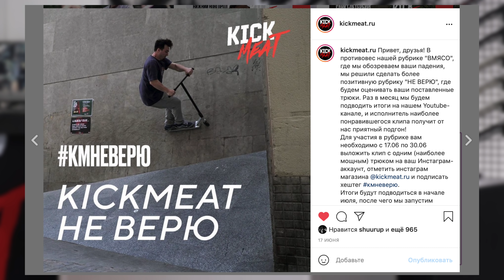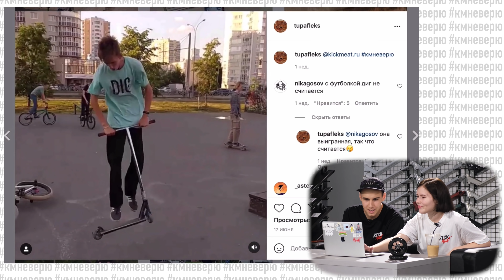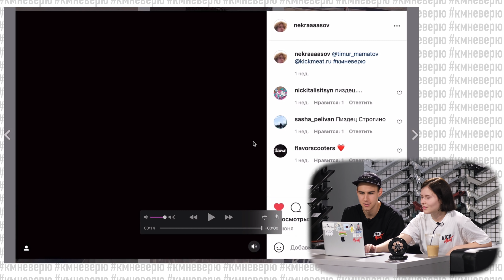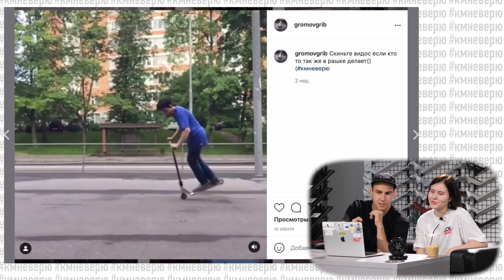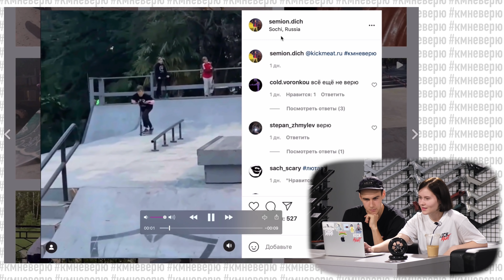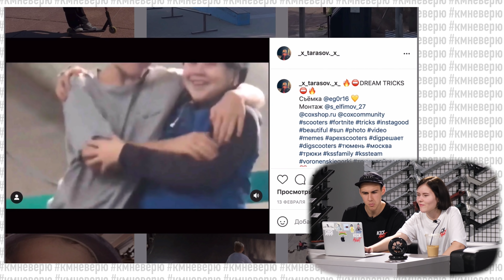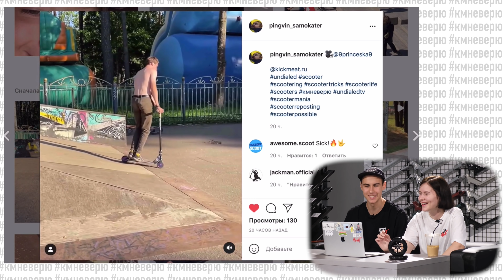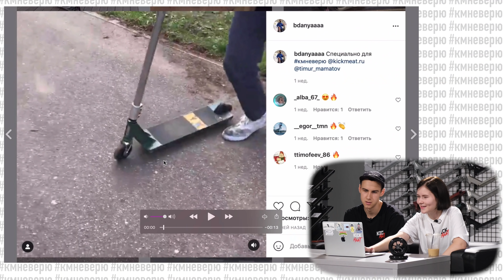КМНЕВЕРЮ - 1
Всем привет!
Встречайте первый выпуск нашей новой рубрики "Kickmeat Не Верю" в котором мы обозреваем ваши поставленные трюки! Нам пришло очень много заявок самого разного уровня из всех уголков страны, было непросто, но мы смогли выделить несколько наиболее понравившихся клипов. Исполнитель наиболее мощного трюка получает от нас колёса Tilt!
Тема рубрики этого месяца - балансы. Снимайте в инстаграм свои комбинации с мэнуалами, выкладывайте до 25 числа единичным клипом в Инстаграм с хештегом кмневерюбаланс, отмечайте аккаунт нашего магазина и ждите конца месяца - возможно, в этот раз удача улыбнётся именно вам!